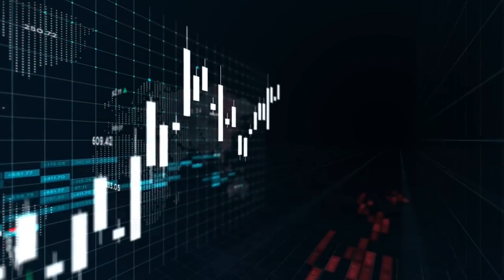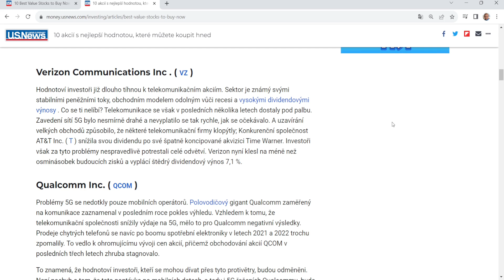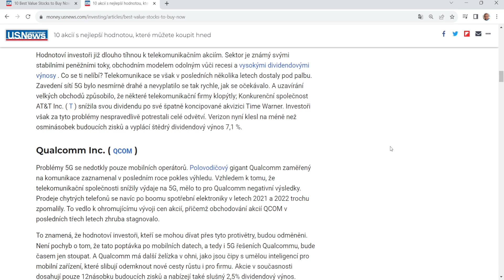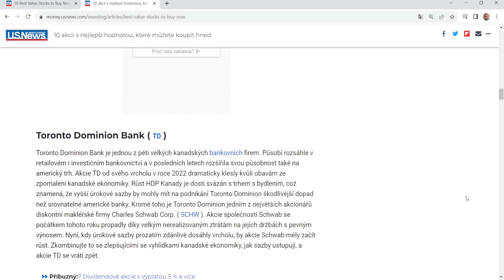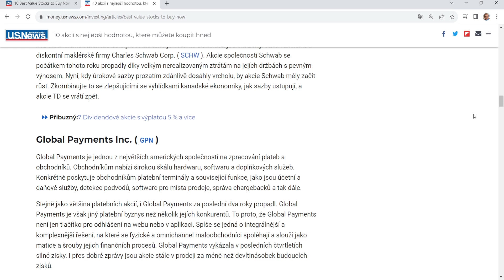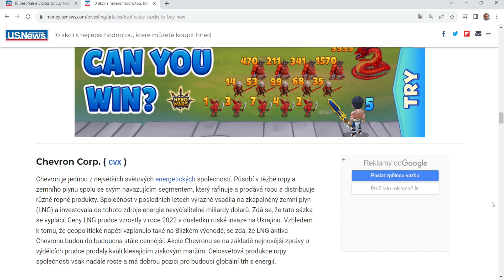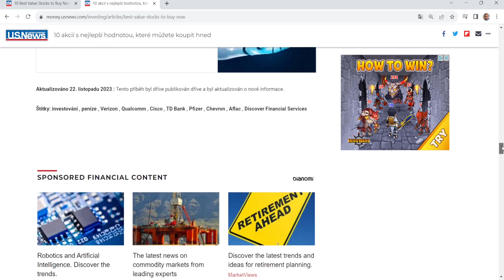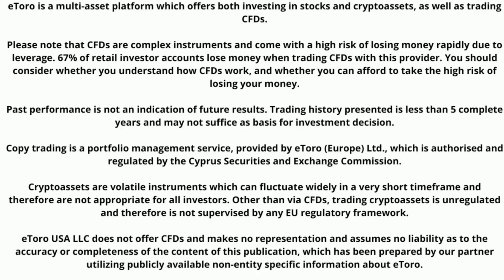10 ZAJÍMAVÝCH HODNOTOVÝCH AKCIÍ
V dnešním videu se podíváme na článek a v něm 10 zajímavých hodnotových akcií.

► Podpořit tvorbu finančně můžete zasláním jakékoliv částky na účet:
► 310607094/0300